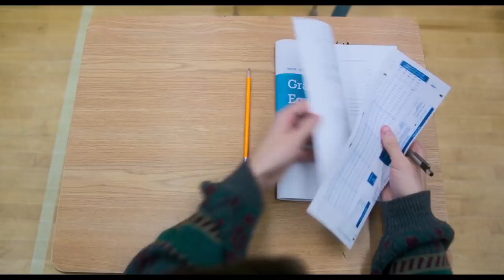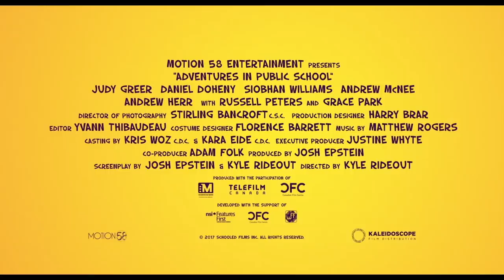Adventures in Public School Official Trailer #1 (2018) Judy Greer, Russell Peters Comedy Movie HD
Adventures in Public School Trailer 1 (2018) Judy Greer, Russell Peters Comedy Movie HD [Official Trailer]